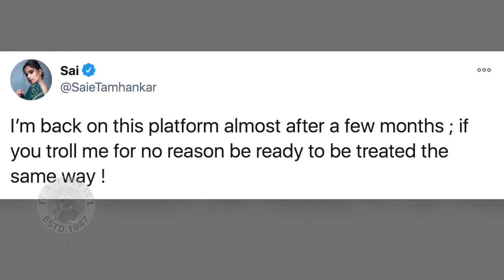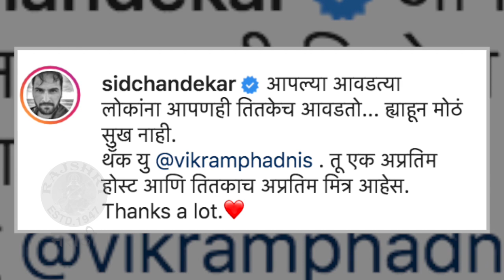LOCK DOWN Entertainment News Week 36 | लॉकडाऊनमध्ये सिनेसृष्टीची खबरबात | Rasika Sunil | Abhidnya B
अभिज्ञा भावेचं लग्न, सिद्धार्थ - मितालीच केळवण, सोनालीच्या खण साडीतील अदा काय घडलं या आठवड्यात एन्टरटेन्मेट विश्वात खास.. पहा आजच्या Lockdown Entertainment मध्ये.